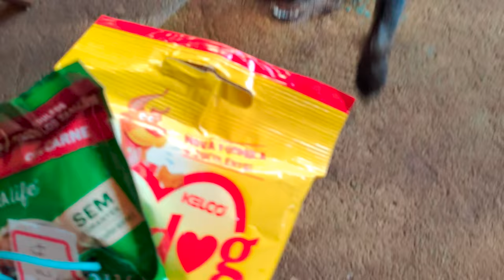ABRINOasCOISA #63 - VCS ME SURPREENDERAM COM OS PRESENTES - Fubá online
Veja essas Play lists:
Quem me enviar alguma coisa? 💌 🎁
Para: Fubá
Coronel Macedo-SP
NOME: Dieile D. M. Parente
AGENCIA: 3478
CONTA POUPANÇA: 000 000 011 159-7
OPERAÇAO: 013